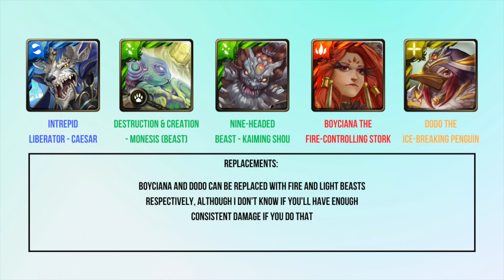Caesar Clears March Challenge Lv 9 2023! (Tower of Saviors / 神魔之塔)